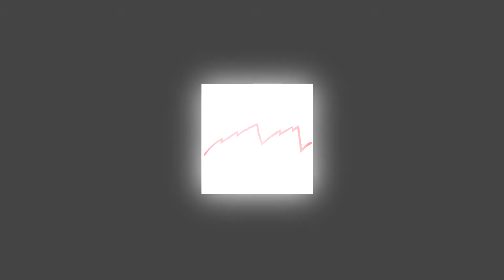Авиационная группа высшего пилотажа "Русские Витязи" на СУ-35 (Aerobatic team Russian Knights SU-35)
Видео снято на праздновании 30-летнего юбилея авиационной группы высшего пилотажа "Русские Витязи" 15 мая 2021 года на военном аэропорту в подмосковной Кубинке!

A Video shot at the 30-anniversary celebration of an aerobatic demonstration team Russian Knights of the Russian Air Force on 15 of May 2021 at Kubinka Air Base!